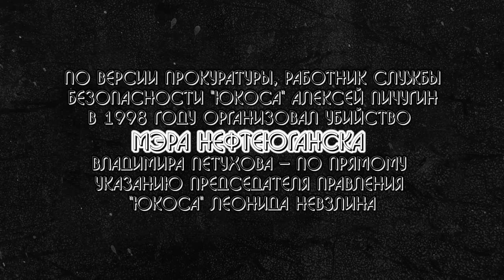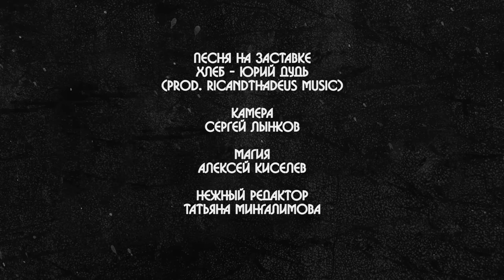Ходорковский - об олигархах, Ельцине и тюрьме / Khodorkovsky (English subs)